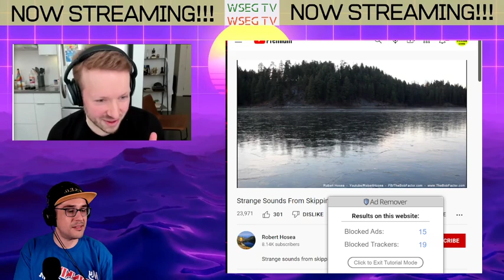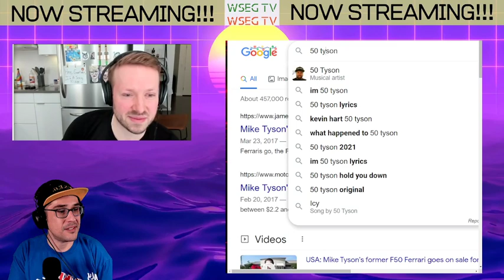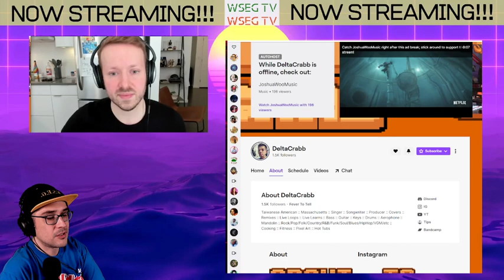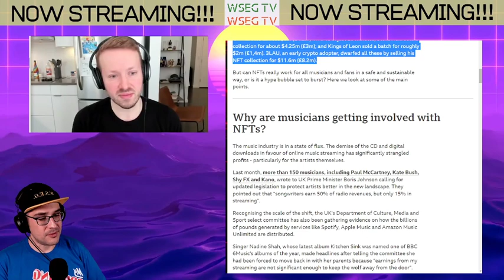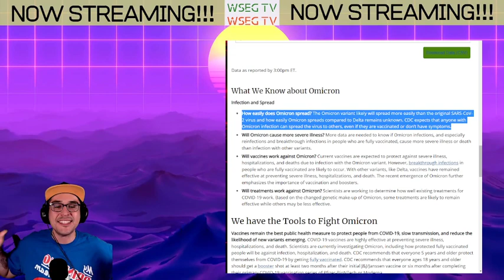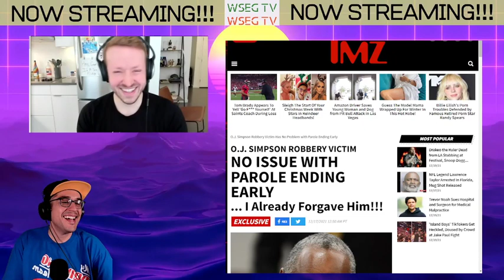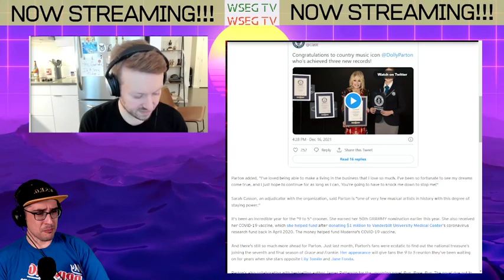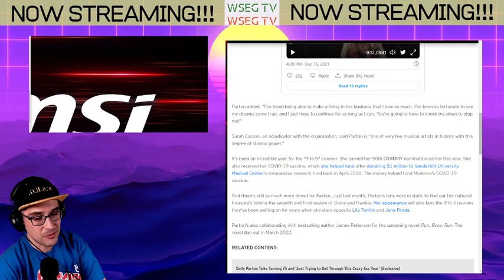WSEG TV - Beren_The_Barn (Music Streamer)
On this episode of WSEG, we talk to Boston Based wholesome music streamer, Beren_The_Bard. We talk about why Beren decided to stop participation in social media(Until Now HEHEHE), monetizing your music on soundcloud, and we talk about Beren's upcoming releases.

Find the video version of this podcast HERE:
youtu.be/5CND4YqLRvc